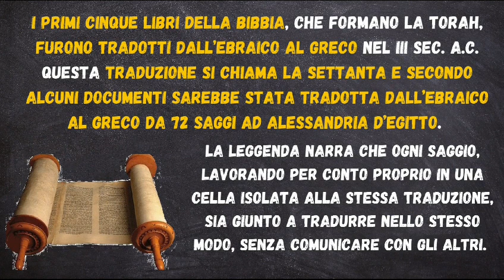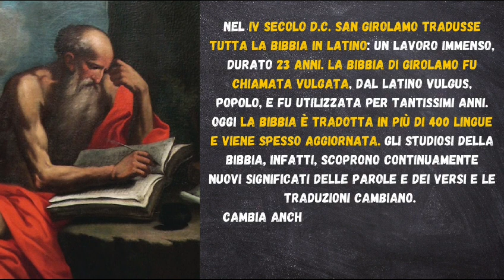Scopriamo insieme la Bibbia: Lingue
Continuiamo la nostra avventura, è il secondo di 20 piccoli video all’insegna della scoperta della Bibbia…un’avventura fatta di piccolipassi, per innamorarci di uno dei Testi Sacri più importanti al mondo.
La Bibbia è un libro grande, in tutti i sensi: sia per il numero di pagine, che per la sua importanza. È un libro difficile da leggere e comprendere, ma affascinante.
È il libro per i cristiani e per gli ebrei, anche se con certe differenze. È stato tradotto in tantissime lingue ed è il libro più letto nel mondo. È la Storia delle storie. Buona avventura alla scoperta della Bibbia!!!